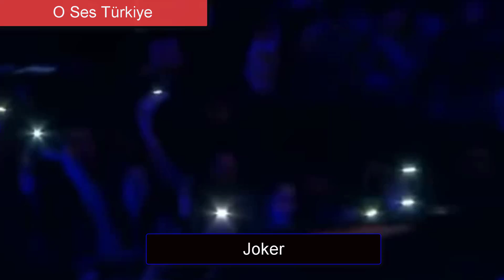YARIŞMA PROGRAMINA KATILMIŞ RAPÇİLER! - (O Ses Türkçe Rap & Yetenek Sizsiniz Türkiye)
Bu videoda Türkçe Rap te O Ses Türkiye ve Yetenek Sizsiniz Türkiye yarışma programına katılan türk rapçileri derledim. güzel, hoş bir video olduğunu düşünüyorum. Umarım izlerken   eğlenmişssinizdir.

➤  ''İMKANI OLAN'' Kardeşlerim Ekipman için destek olmak isterse kanalımın ''Katıl Özelliğinden'' bana destek olabilirsiniz...

Selam Kardeşlerim ! Ben Robert Demir. 2016 dan itibaren oyun videoları çekip. müzikten birçok kez kanalımın teliften kapanması üzerine en sonunda karantina dönemlerinde sıkıntıdan bu kanalı açtım. Bu kanalda ilk hedefim insanların ''daha önce izlemediği içerikler'' sunmak. Türkiye de Hip Hop sever insanları bu kanalda toplamak. Bilgilendirmek ve Eğlendirmektir. Videolardan sırf para kazanmak için gereksiz uzatmıyorum. İnternet den edindiğim ingilizce bilgileri türkçeye çevirerek video haline dönüştürüyorum. Türkiye'de bir ilk olarak reklam imkanı olmayan rapçilere ücretsiz reaction videoları çekiyorum. Sadece Türkçe Rap değil Global Rap gündemini ele alarak 2  türü izleyicilere ulaştırıyorum. Bu kanalda Yabancı rapcilerin arka plandaki hayatı hakkında A-Z ye 4 farklı içerik. Rap ile alakalı Oyun videoları, Konser Vlogları, Sokak Röportajları, ''İlk'' tepki yani reaction verdiğim videolar. Global Rap Gündemi, Türkçe Rap Gündemi Haberleri yani sayamacağım kadar daha çook içerikleri eğlenceli ve komik bir şekilde sizlere aktarıyorum...